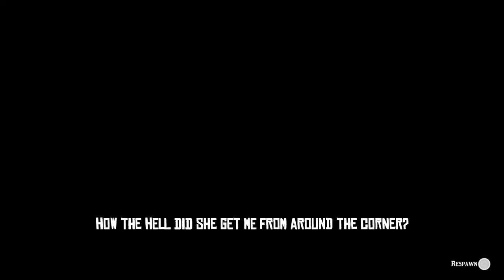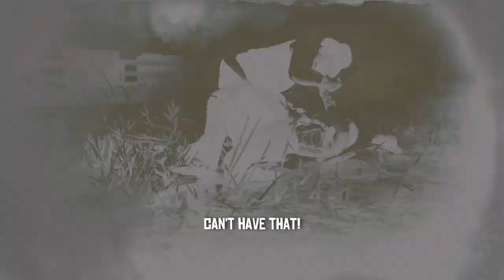Armadillo Assassins Being Silly Billies - Red Dead Online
Great look at how the Armadillo Assassins play and "win" - they had members spread across four teams in St. Denis Plunder: Special Editions but for some "reason" 3 of them on different teams crossed over the map to spawn camp my base while Gansta Girl got the bags. There was only me and a level 66 (as the other member was one of them and did little to nothing) at the Orange base where we never had any bags. 3 of them (2 all the way from purple) made a beeline straight towards us and were scooping up the guns near us killing us when we got in range. I took off to the side to grab a gun from the blue side and one of them followed me to kill me off.

You know you've gotten under someone's skin when they go to such efforts to gang up on you like that. Hilarious!

Even better they uploaded the vid of Gangsta killing me but left out that I killed her first and stole a bag. Oh, lordy, lordy! They are so funny! The fact that they think they are cool and badass players is the best!